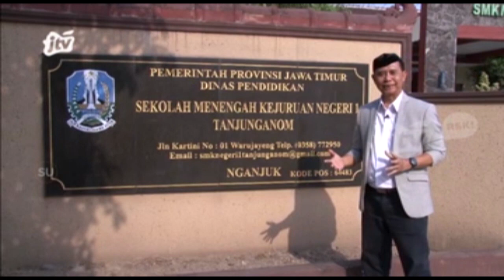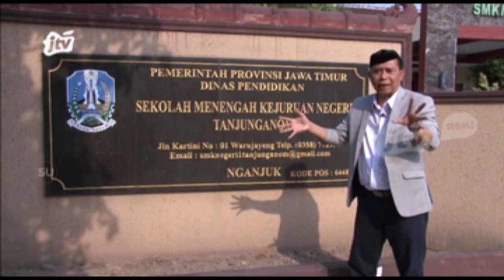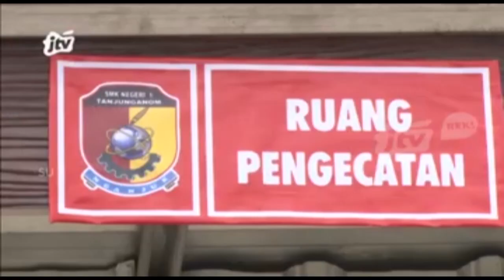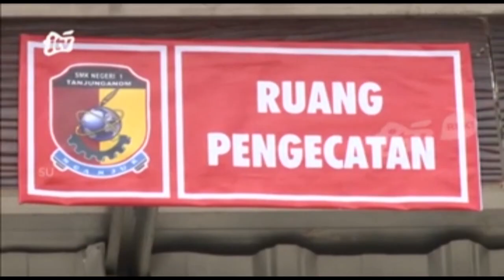Bekali Siswa SMK dengan Tambahan Keahlian Teknologi Digital | Jatim Cerdas